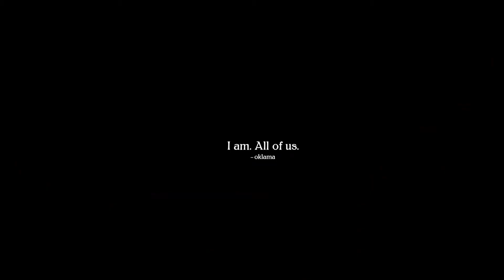KENDRICK LAMAR DROPS THE HEART PT.5 AND BREAKS THE INTERNET!!!